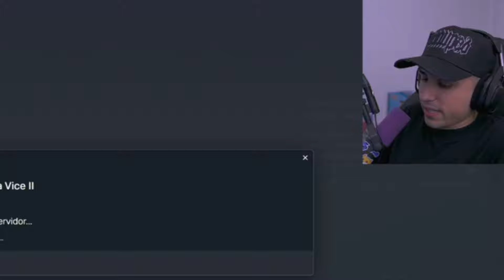ISIDORO podrá ser lo que quieras, pero jamás le haría esto a sus AMIGOS ❤️